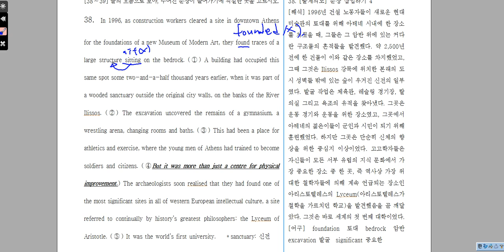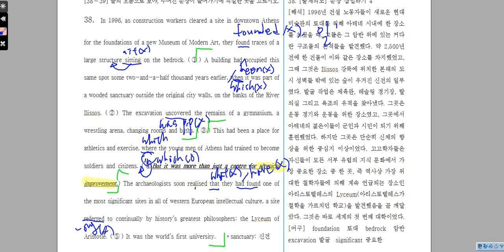2017년 고2 11월 38번 분석